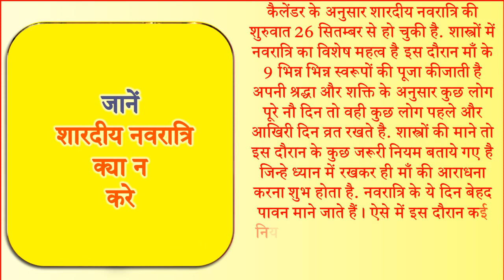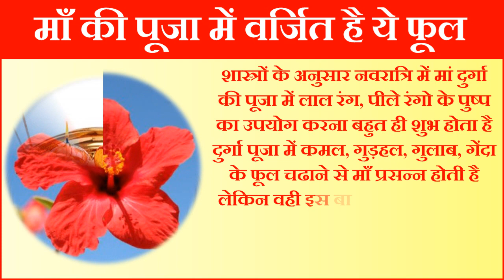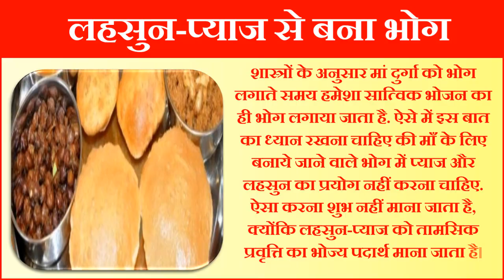Shardiya Navratri 2022 Pooja Vidhi Niyam | नवरात्रि में मां दुर्गा को भूलकर भी न चढ़ाएं ये चीजें